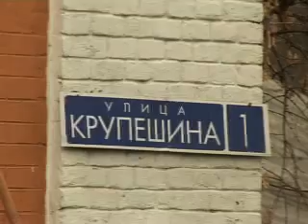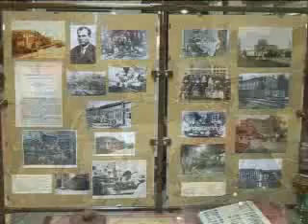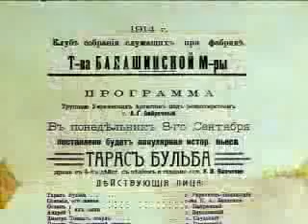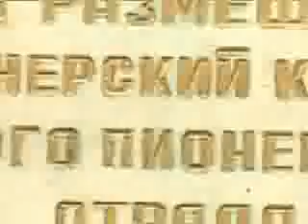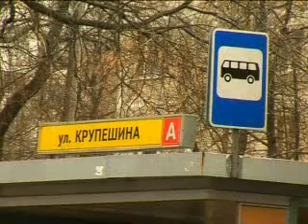Улицы нашего города" Улица Крупешина выпуск 4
Передача балашихинского телевидения об истории улиц города.